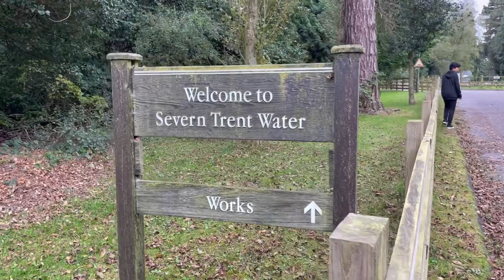Rothley footpath Leicester